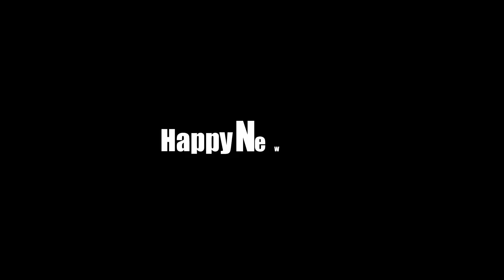Rockin' around - Brenda Lee cover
Сâteva ore până vine 2020 Pe o notă de Crăciun, vă spun un LA MULȚI ANI!

Lyrics